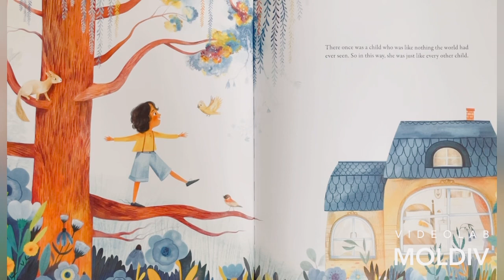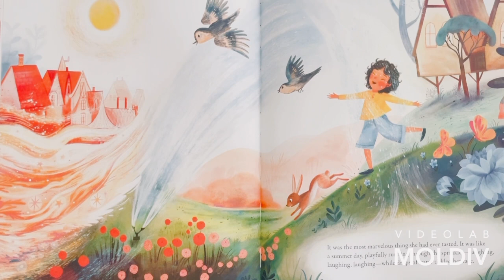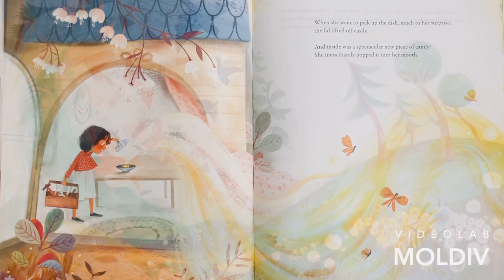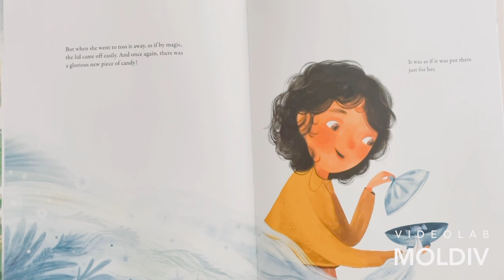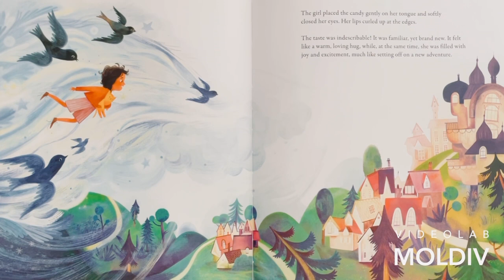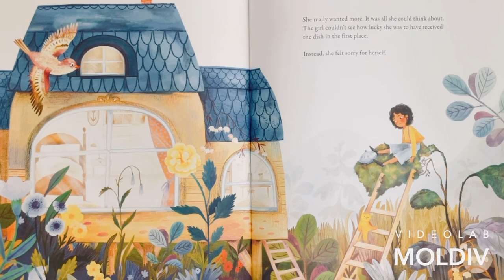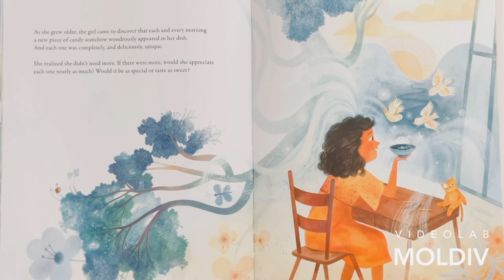Read Aloud for kids: The Candy Dish 🍬✨by Kobi Yamada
Join Adrie and Allie as they read aloud children’s books that are thoughtful, educational, fun, positive and uplifting. The purpose of this channel is to entertain, educate and inspire a love for reading to ignite a deep interest in being a learner. Adrie and Allie will be reading children’s books that teaches amazing life lessons and values to help kids develop a growth mindset and inspire them to be the best versions of themselves. 💕